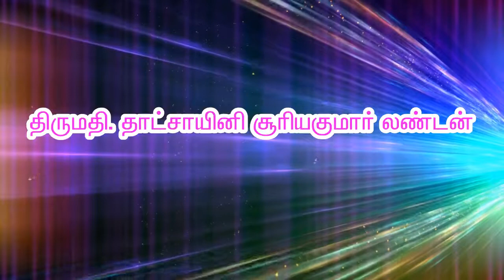லண்டனில் ஏற்பட்ட தீ விபத்தில் இருந்து குடும்பத்தினரை காப்பாற்றிய அதிசயம் திருமதி.தாட்சாயினி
லண்டனில் ஏற்பட்ட தீ விபத்தில் இருந்து குடும்பத்தினரை காப்பாற்றிய அதிசயம் - திருமதி.தாட்சாயினி சூரியகுமார்